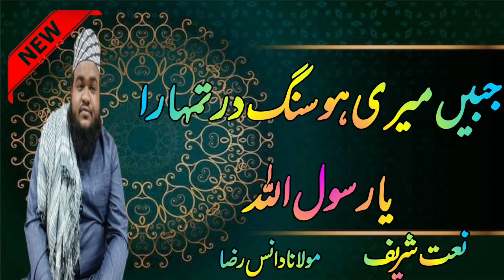Molana Danish Raza gorakhpuri Naat sharif New Video Jabi mare wo sangidar